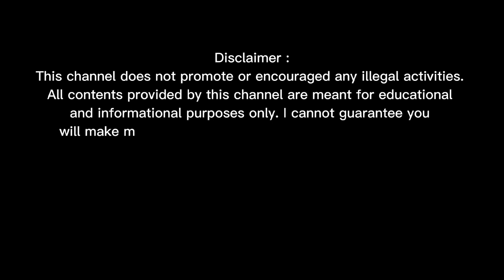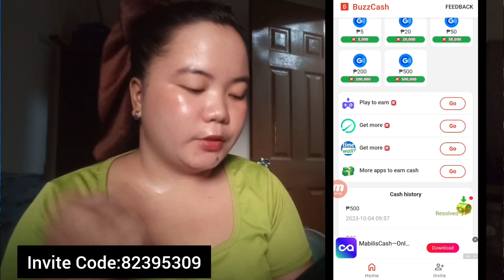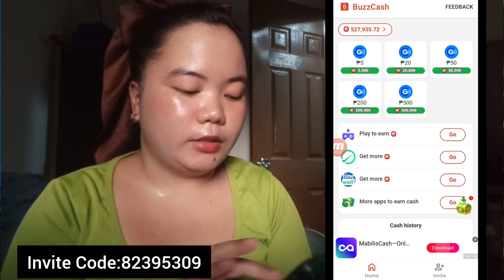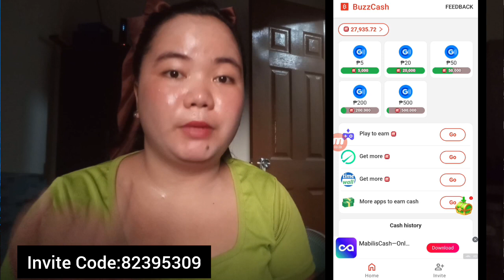Segundo lang Received agad ang NaPayout na Pera •₱500 Gcash Kinita ko nang Walang Puhunan • Buzzcash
*Buzzcash
I'm earning real cash in BuzzCash! Download from Google Play to win big reward!